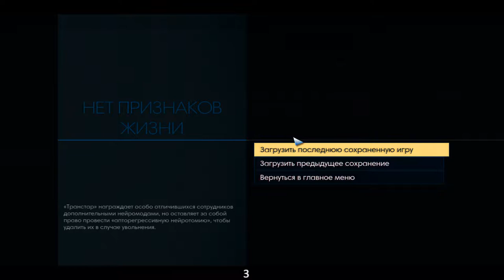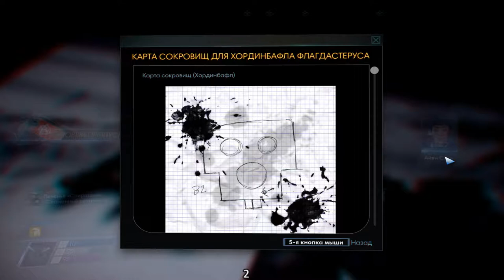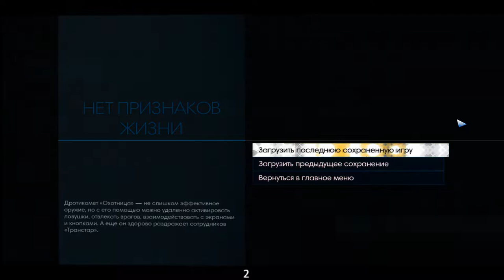КАБИНЕТ БРАТИКА Prey #14 НА ВЫСОКОЙ СЛОЖНОСТИ